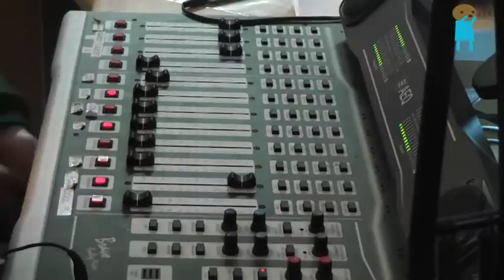WIMPStv - WIMPS Craigavon Crew on XtremeFM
WIMPS (Where Is My Public Servant?) is run by and for young people.  We are young journalists, filmmakers, presenters and campaigners.

Starting with the idea that young people's opinions matter, WIMPS makes politics in Northern Ireland relevant to young people. We work with politicians and others to to influence the decisions that affect our lives.